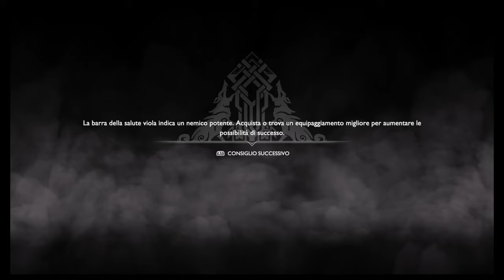God of War - Le Parole Del Figlio